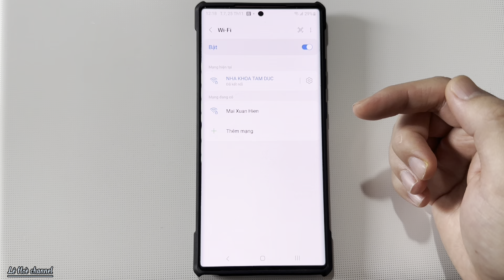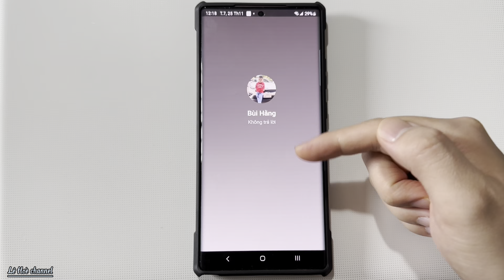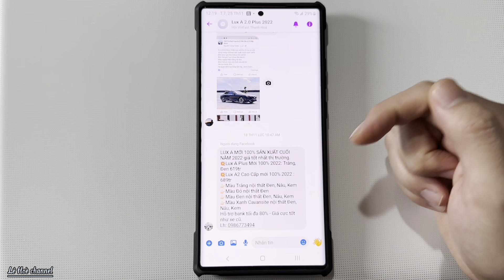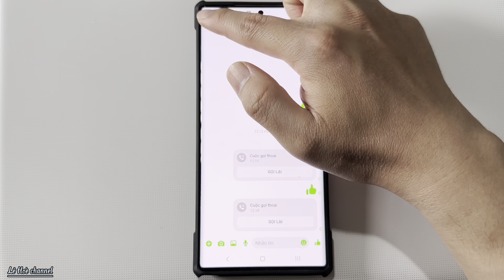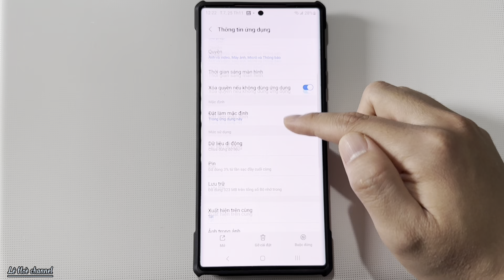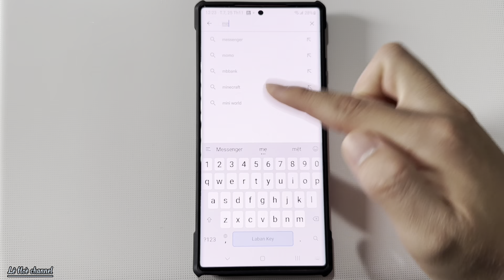Cách sửa lỗi Messenger không gửi được tin nhắn hiệu quả nhất